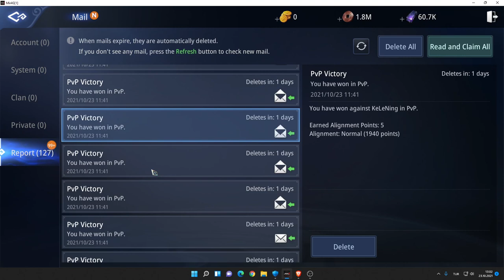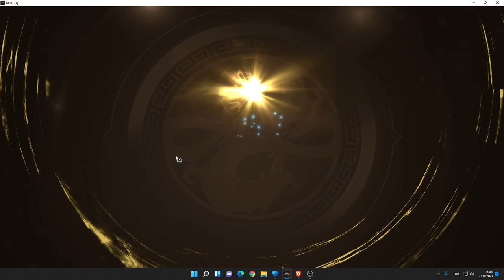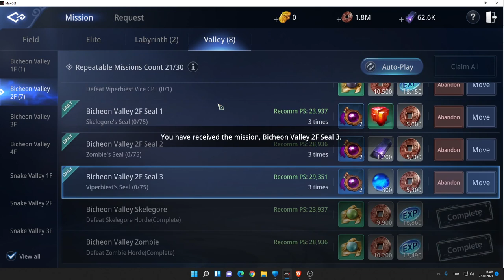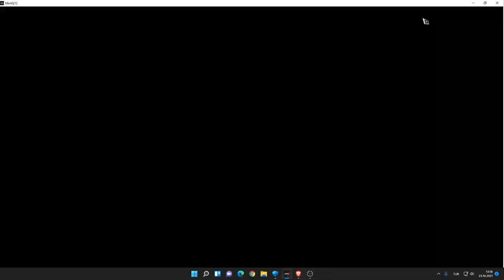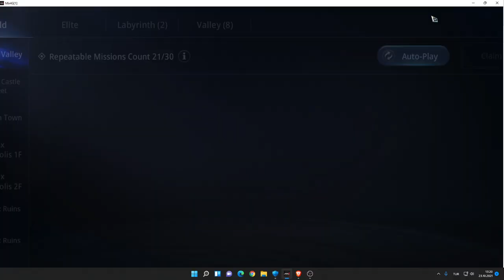Mir4 hızlı level kasma, oyun taktikleri ve klan avantajları yeni başlayanlar için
Merhaba Arkadaşlar
Mir4 oyununda hızlı level kasma taktikleri, oyunun kendi içindeki otomatik botu kullanma , kırmızı isim sorunu, darksteel madenleri, haritalar, oyuniçi dengeler, ipuçları

Yeni güncelleme Klan Mücadelesi oyuna eklendi klan ile yapılan boss fightlarında avantajlı duruma geçeceksiniz.  Özel ödüller kazanılacak
yüksek levellerde daha iyi madenler var, ayrıca Magic square ve secret peak haritalarına günlük girmeyi unutmayın